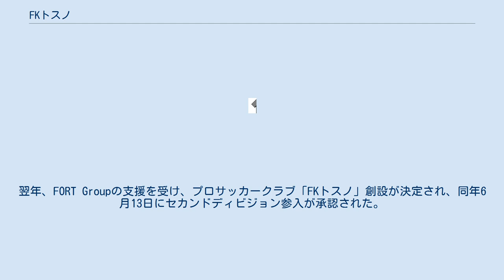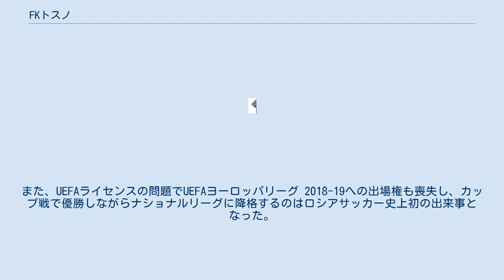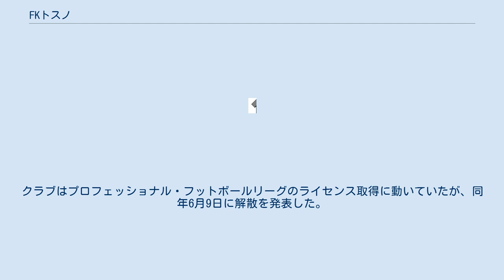FKトスノ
FKトスノ（ロシア語: Футбольный клуб "Тосно"）は、ロシアのレニングラード州トスノをホームタウンとしたサッカークラブである。
 2003年、レニングラード州からプロサッカーリーグに参加していたFK SvetogoretsとFK Pikalyovoが撤退した。
2012年にレニングラードにプロクラブを創設する計画があったが、財政的な理由などにより実現しなかった。
翌年、FORT Groupの支援を受け、プロサッカークラブ「FKトスノ」創設が決定され、同年6月13日にセカンドディビジョン参入が承認された。
 デビューシーズンとなった2013-14シーズンは、ロシア・カップでプレミアリーグ所属のウラル、スパルタク・モスクワを破り、準々決勝に進出した。
リーグ戦でも西地区で優勝し、ナショナルリーグ（実質2部）に昇格した。
 2017年4月、チェルターノバと提携した。
 同年5月6日、ナショナルリーグでFKネフテヒミクに勝利して2位以上を確定し、プレミアリーグ初昇格を果たした。
 2017-18シーズンは、ロシア・カップではFKアヴァンガルト・クルスクを下して初優勝したものの、リーグ戦は15位に終わり、わずか1年でナショナルリーグ降格となった。
また、UEFAライセンスの問題でUEFAヨーロッパリーグ 2018-19への出場権も喪失し、カップ戦で優勝しながらナショナルリーグに降格するのはロシアサッカー史上初の出来事となった。
 クラブは財政問題を抱えており、2018年5月30日に2018-19シーズンのナショナルリーグのライセンスが発行されないことが決定された。
クラブはプロフェッショナル・フットボールリーグのライセンス取得に動いていたが、同年6月9日に解散を発表した。
 なし